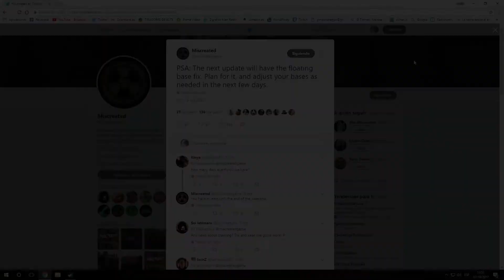Noticia importante Miscreated en español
Aviso de cambios importantes en el próximo parche!!!